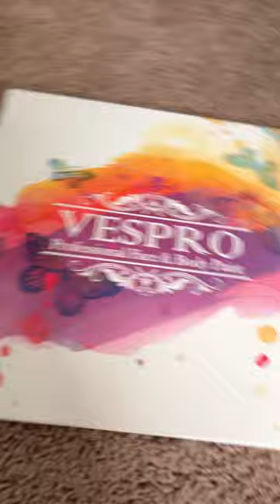Un-box with me! 🫶🌊🌸